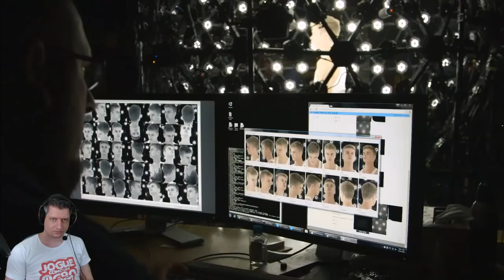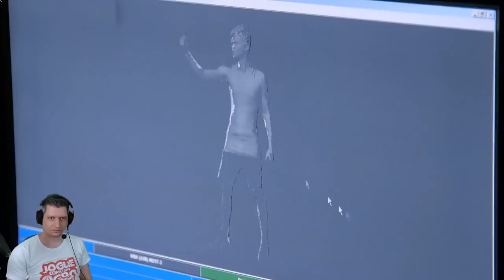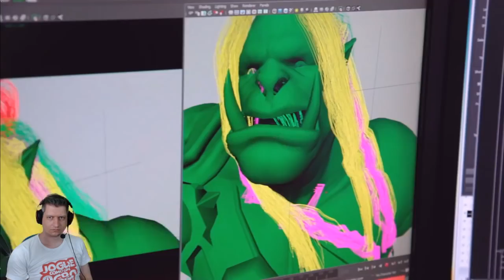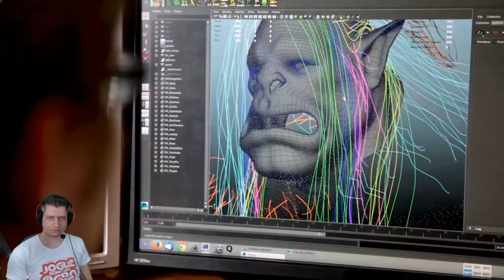OGRO NEWS - REACT AO CURTA FACES OF WAR - BLIZZCON 2018